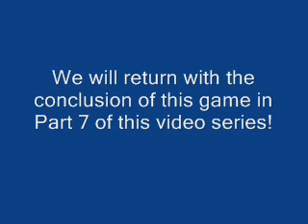Part 6 IHSA Regional Southeastern vs Unity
Tri-Village Online Television presents ISHA Class 1A Boys Regional Tournament basketball action from Brown County High School, Mt. Sterling, Illinois, featuring the Southeastern Suns against the Unity Mustangs in regional quarter-final action. Part 6 of a seven part complete game video series!